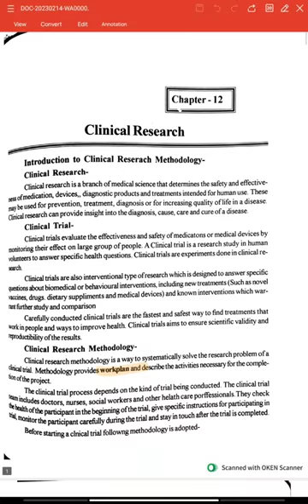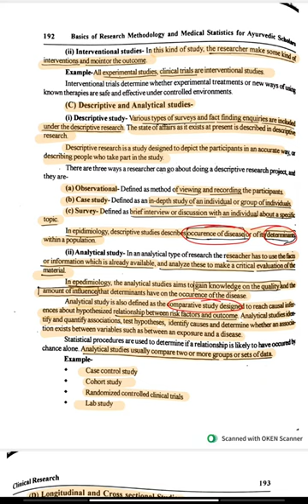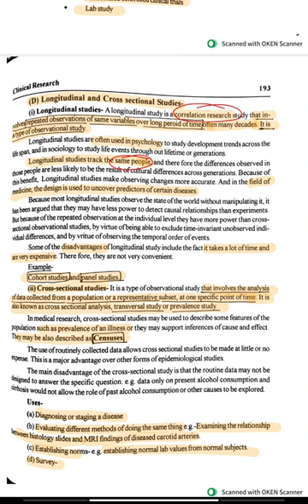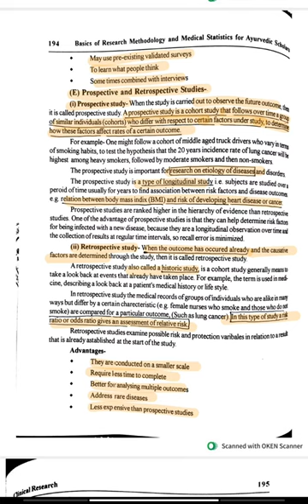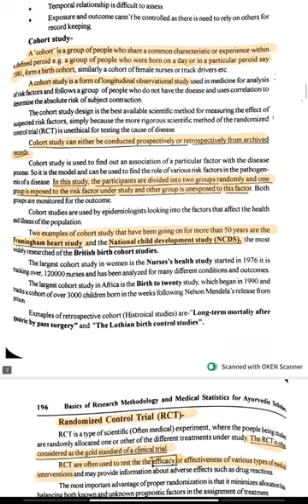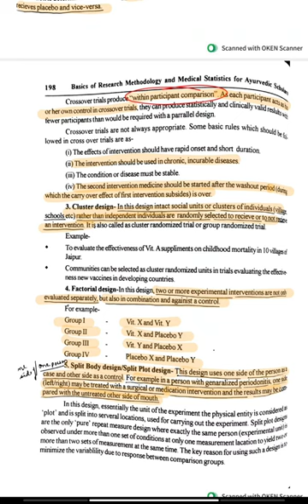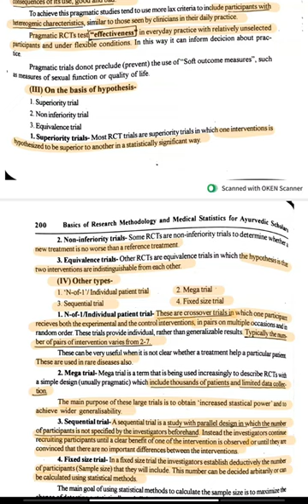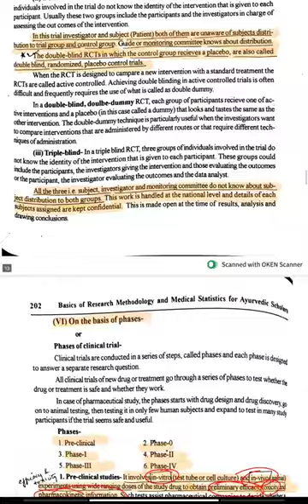Dr.Bilal research methodology book lecture series chapter 12 (part 1)(clinical research)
lecture series of ayurved (BAMS) subjects by Dr.Megha Dixit (MD Kayachikitsa)